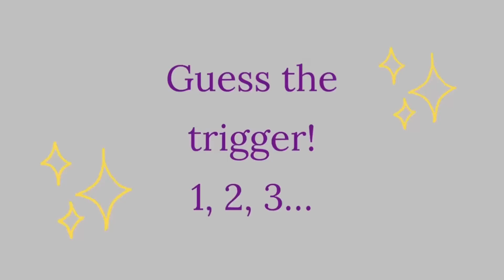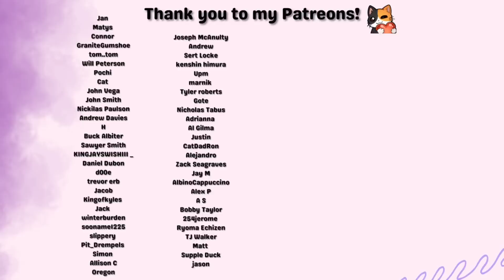ASMR | GUESS THE TRIGGER❗️( invisible triggers + )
This video has invisible triggers…can you guess them?! The sounds include mouth sounds, spoolie nibbling, water, tapping, and lid sounds. I hope you enjoy this video; I enjoyed filming it. I am always improving, while being open to change, so more and better to come. Feel free to give me any feedback. HELLO! I AM SORRY, this video was so much longer. My dad started a work call that I did not think would be audible during filming, but while editing, it was much louder than I expected. I cut a lot of parts out:( my next video will be better 😤

Choose between $2, $4, $6 or $8 a month and receive multiple ASMR videos, plus other perks, only available to Patreon! (you gain access to new AND all previously posted content 💖)

0:00 hello/merhaba/salut/hola
0:44 1?
1:39 2?
2:56 3?
3:53 4?
4:41 5?
5:16 6?
5:52 bye/hoşçakal/au revoir/adios